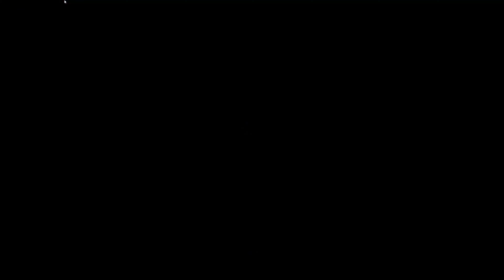SHADOW GENERATIONS PC EPISODE 2- RAIL CANYON ACTS 1-2, CHALLENGES AND BIOLIZARD BOSS (FIRST TIME)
This is the second video of my first play-through of Shadow Generations for PC!

In video Rail Canyon acts 1 and 2 are cleared for the first time, as well as the Rail Canyon challenges and the Biolizard boss.